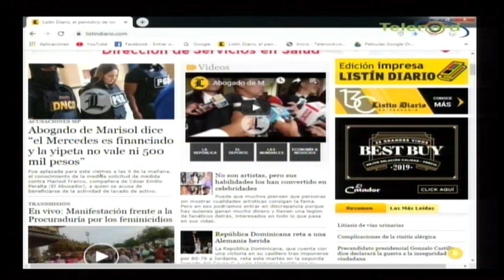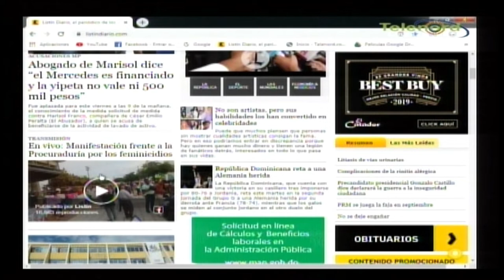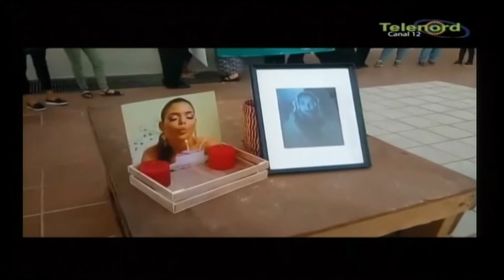En Tocando El Fondo: Pitágoras Vargas habla sobre el asesinato de Anibel González